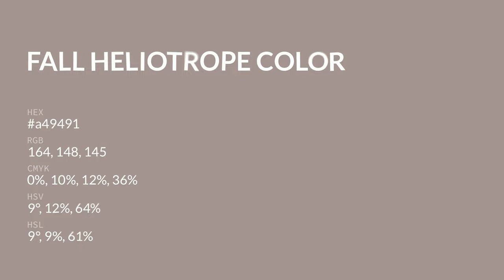Fall Heliotrope color a49491 hex color - Grey color - Cool color a49491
What color is Fall Heliotrope ? a49491 hex color - Grey color - Cool color a49491

Hex a49491 Color Code is also known as Fall Heliotrope color.